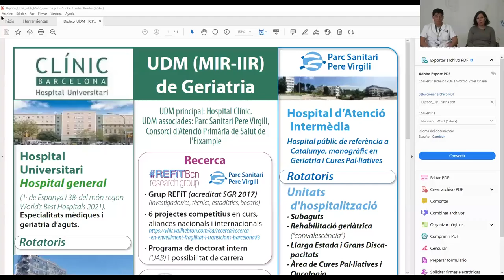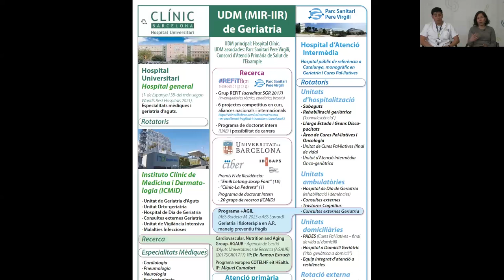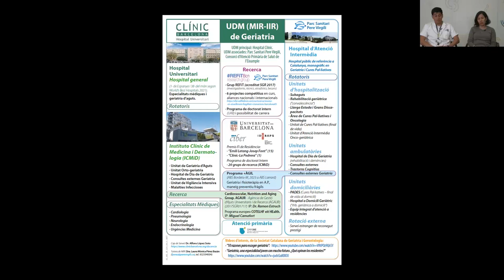CLÍNIC Resident Festival | Geriatría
Jornada de puertas abiertas de la especialidad de Geriatría.

Jornada de portes obertes de la especialitat de Geriatria.